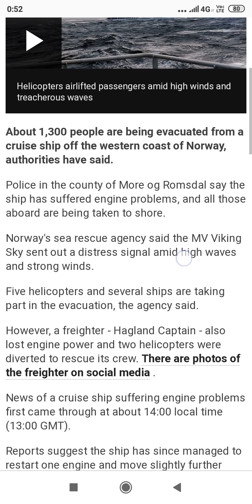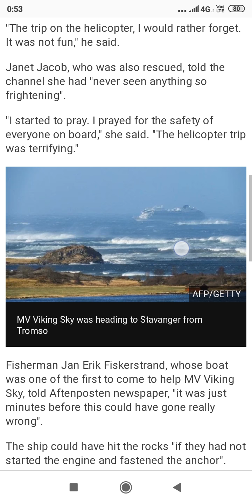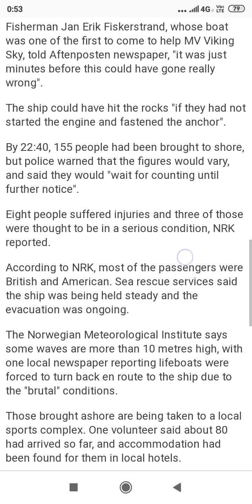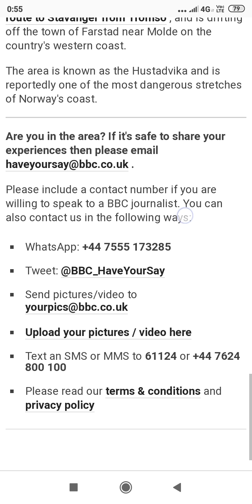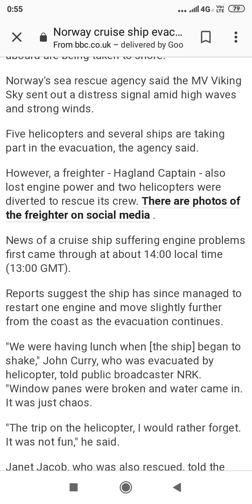Norway Cruise Ship evacuated over 1000 people after engine problems